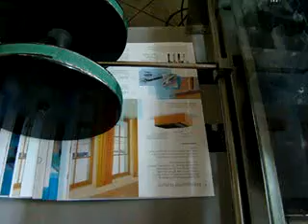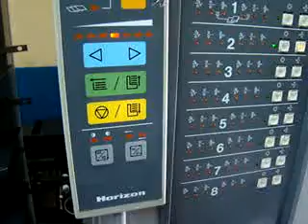Linia do broszur Horizon MC80a MC80m SPF10 FC10